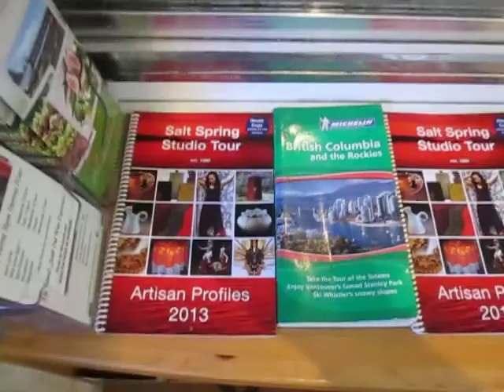Salt Spring Island Goat Cheese Farm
Goat Cheese Farm